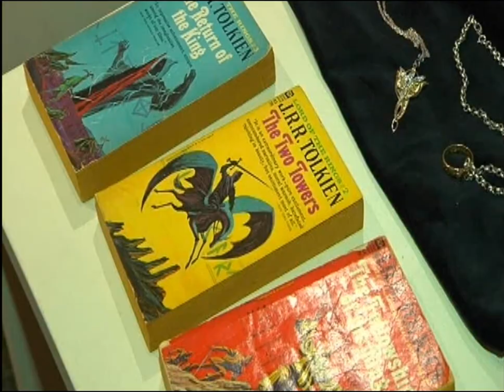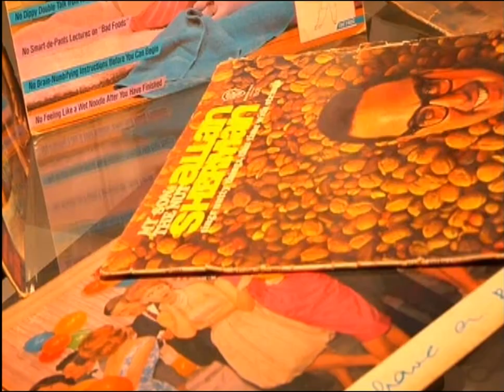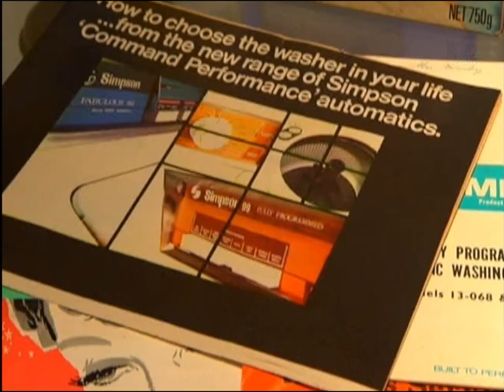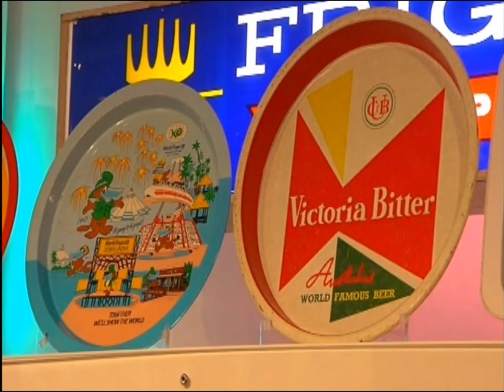'Collectomania' at the Queensland Museum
This is part of the Brisbane Channel 7 show 'The Great South East' showing a story about a Collector's exhibition at the QLD Museum, which runs until December 2013. I contacted The Great South East to see if they would feature my washing machine collection, mainly so I could try and find my 'holy grail' of washers: The 1973 Simpson 'Fabulous 89', which you can see on my T-shirt. I'm pretty pleased with the result!